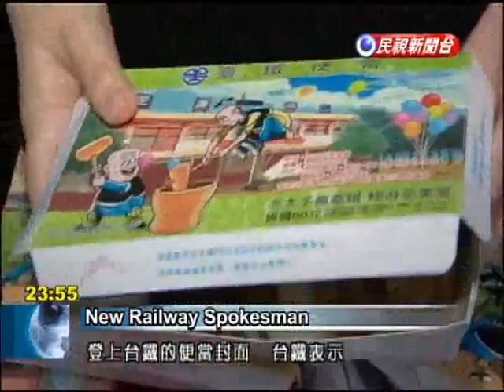0513 BRIEFS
Cash for ClunkersThe Cabinet is considering another round of its clash for clunkers program. Vehicle owners would just need to scrap a 15-year-old vehicle to receive a NT$30,000 subsidy for a new car or a NT$4,000 subsidy for a new scooter. Automobile and scooter dealers are hopeful that the plan is implemented and are encouraging the government to give a timetable.New Railway SpokesmanTo celebrate its 126th anniversary Taiwan Railways is having beloved comic book character Old Master Q serve as a spokesman. The Old Master comics are also featured on five new designs used to decorate railway lunchboxes. The railways began selling the lunchboxes at five stations on Monday.